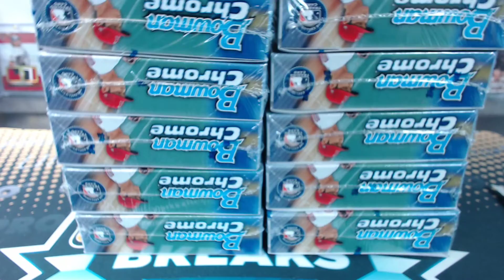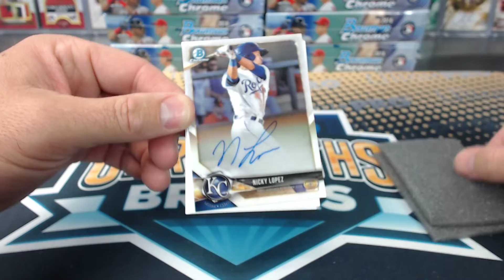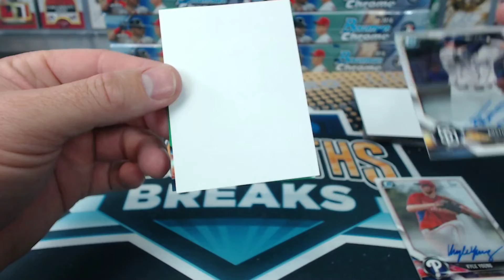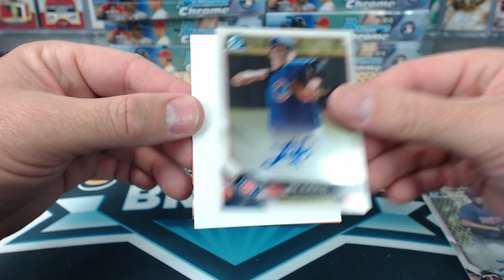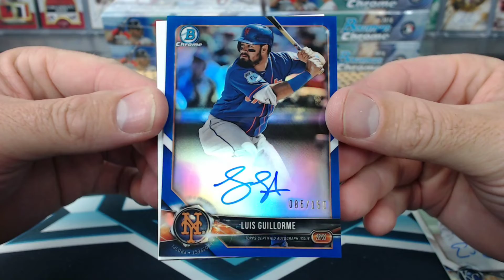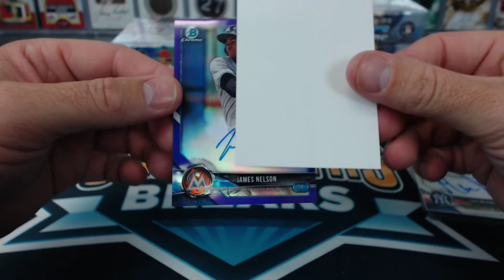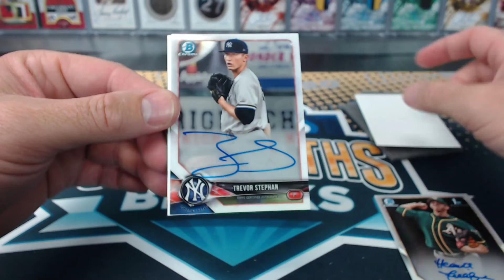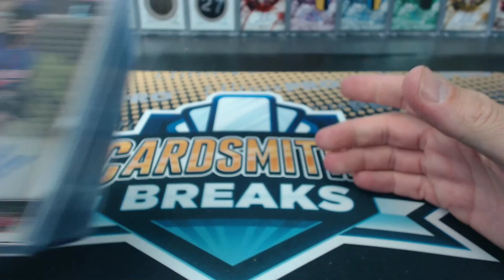2018 Bowman Chrome 10 Case Break #3 Case #8 HTA